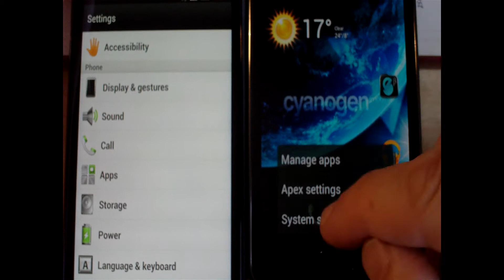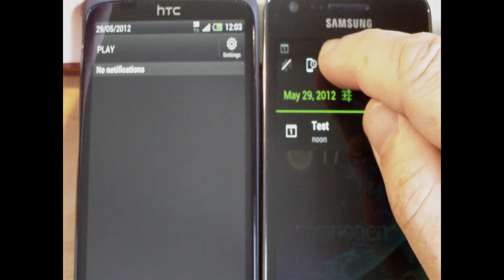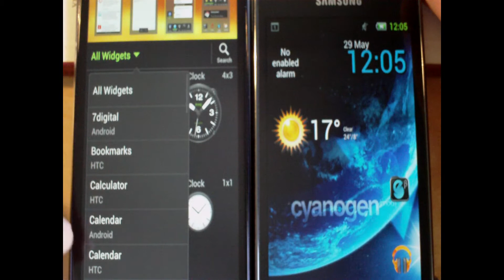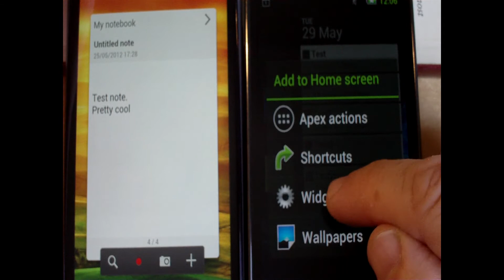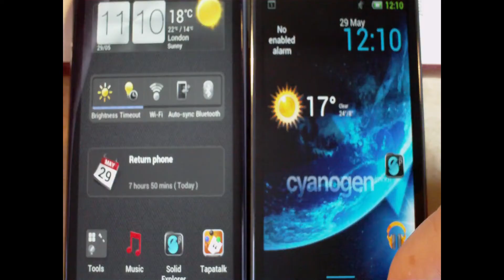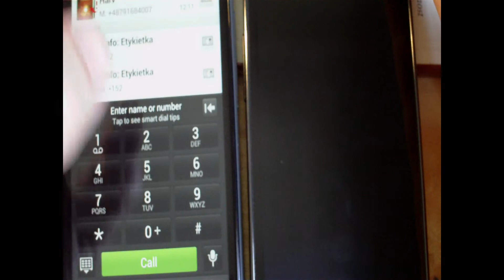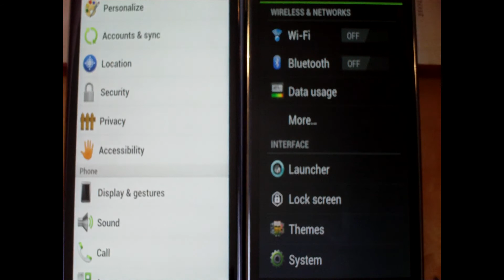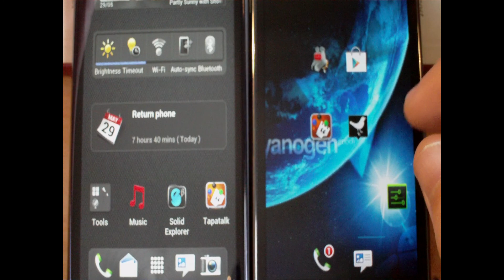HTC Sense 4 vs CyanogenMod 9 shootout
HTC Sense 4 vs CyanogenMod 9
Which is the best Android 4 ROM?